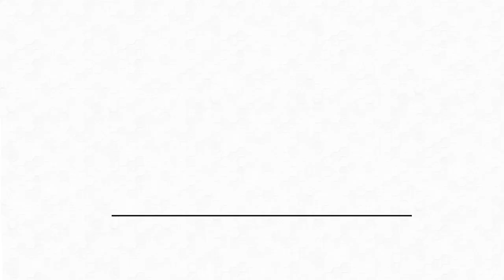How to Stay Curious During The Highs and Lows in Life with Tyler Thrasher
In our lighthearted yet vulnerable conversation, Tyler shares how he stays curious about plants and the world around us even during bad mental health days. He shares one simple yet grounding tip on how to reconnect and rediscover beauty in nature when feeling down.

Check out the full episode of 'Cultivating Curiosity with Plant'

[00:28] How mental health can affect curiosity
[00:52] A simple way to deal with bad mental health days
[02:16] How connecting with nature benefits our wellbeing

Pre-order Growing Joy: The Plant Lover's Guide to Cultivating Happiness (and Plants)